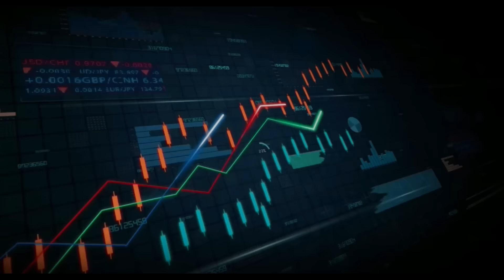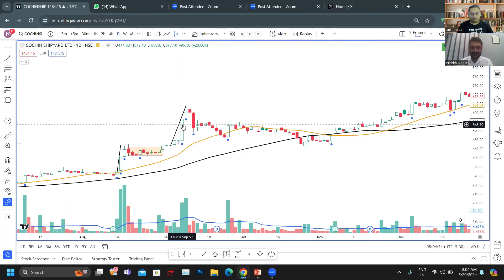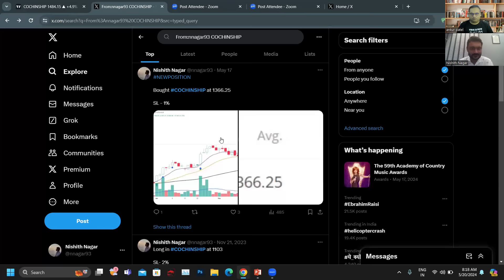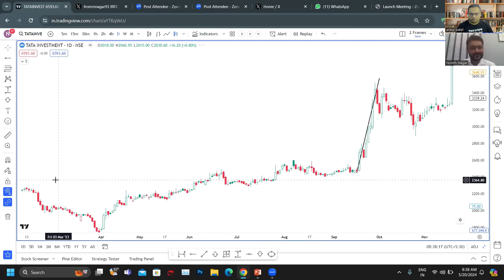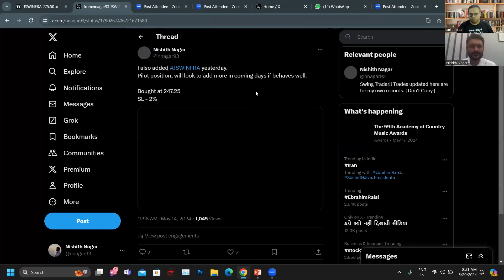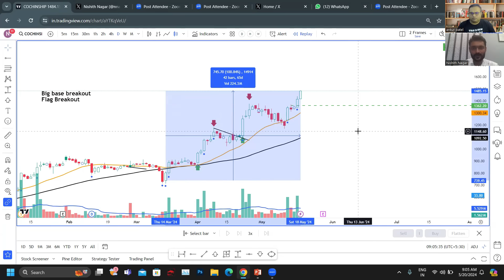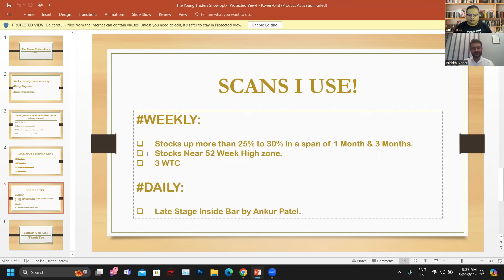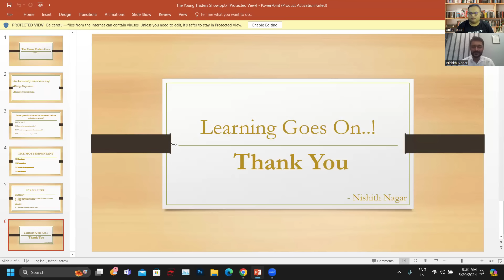Swing Trading with Office Work l Nishith Nagar l Ankur Patel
Time stamps

00:00:00 Introduction

00:05:00 Journey & Sources

00:09:50 Trading strategy

00:28:00 IRFC trade explained

00:36:00 Trade Management Along with Job

00:39:00 Allocation and Sizing through Tata Investment trade

00:49:40 Setup selection

00:55:00 Fundamentals or Technicals ?

01:02:00 Mistakes & Rules

01:07:00 Big base Breakouts

01:13:30 Trading Rules

01:19:00 Scans I use

01:24:00 Conclusion

2.  Enter org: GQHDN